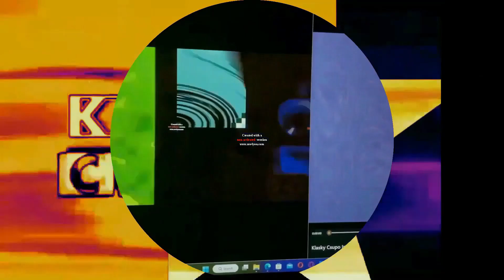11965 Klasky Csupos